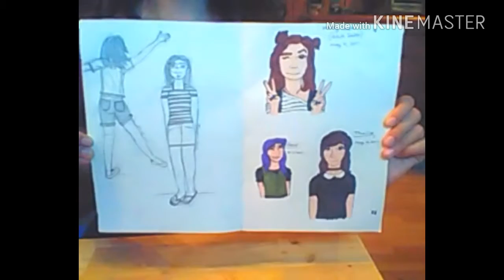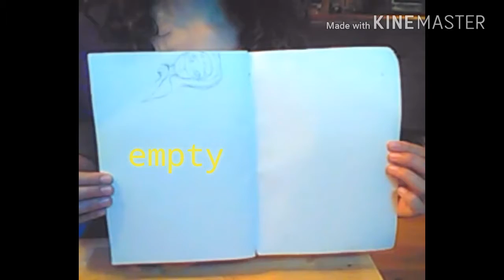⭐a sketchbook tour⭐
this is a sketchbook tour
Note: I finished the sketchbook on June 9, so over a month ago